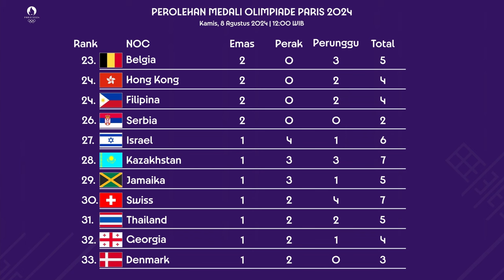PEROLEHAN MEDALI OLIMPIADE PARIS 2024 TERBARU HARI INI KAMIS, 8 AGUSTUS 2024.